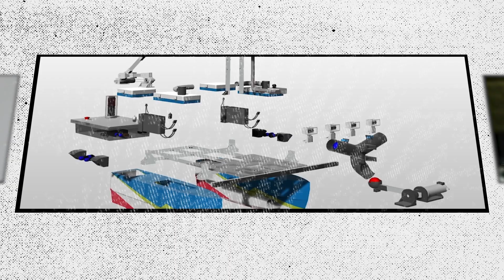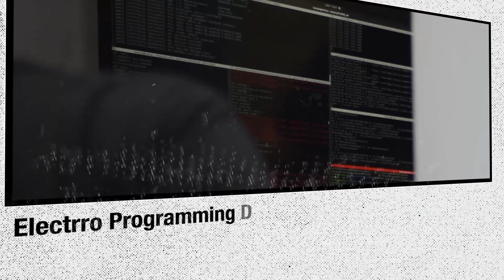IRC 2023 - TEAM INTRODUCTION VIDEO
Barunastra is a roboboat team from Institut Teknologi Sepuluh Nopember with it's core vision, "Developing unmanned vessels to foster the world's maritime technology advancement".

Barunastra ITS! Abang Putih Semangatku!